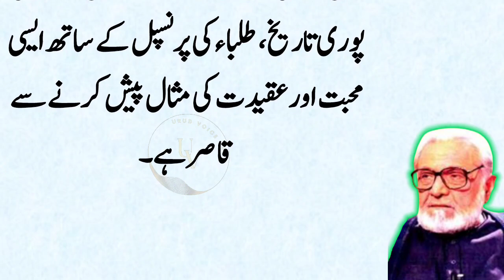Ashfaq Ahmad ky waqiyat||Doctor Nazir Ahmad ky sabqamoz waqiya